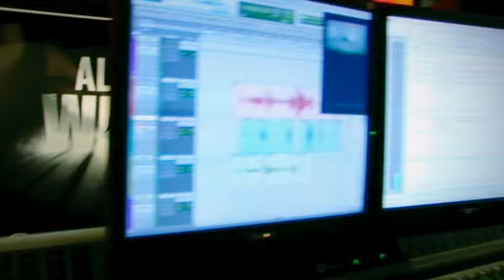Alan Wake - Doblaje al español